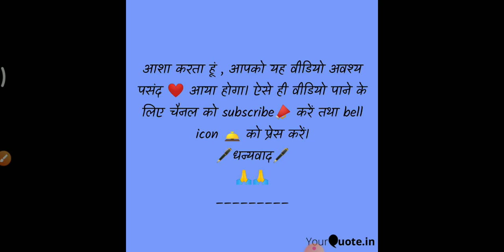69000 shikshak Bharti latest news 40/45 ya 60/65 sampurn jankari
69000 latest coverage